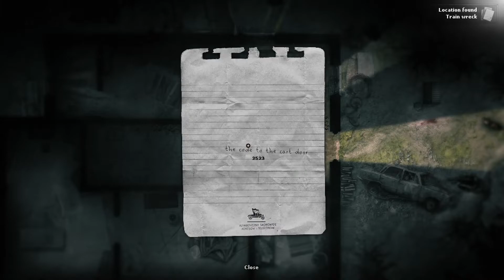Darkwood: permadeath traps only run. No melee, no firearms, no molotovs - 18